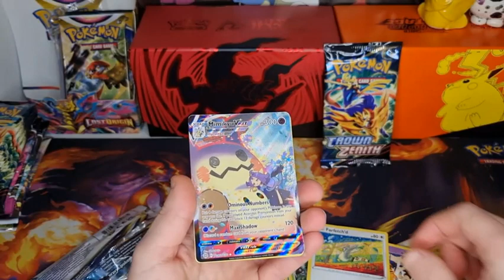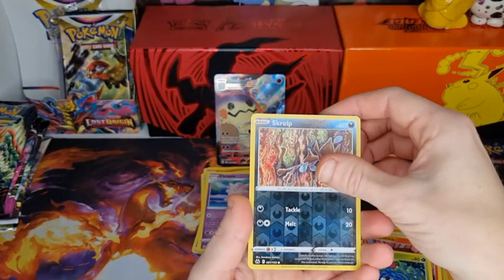🥊BRILLIANT STARS Booster Pack VS CROWN ZENITH Booster Pack 🥊Opening Pokemon Cards!